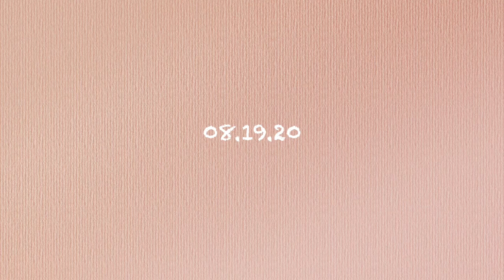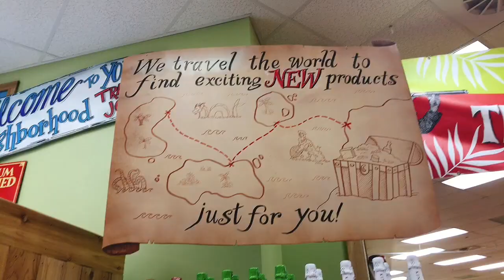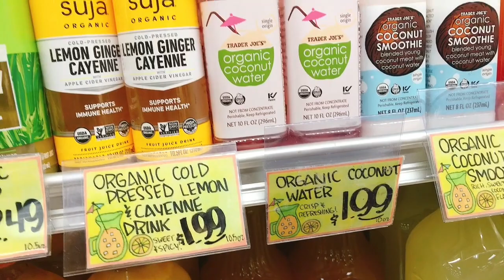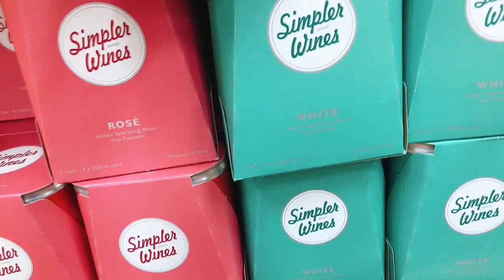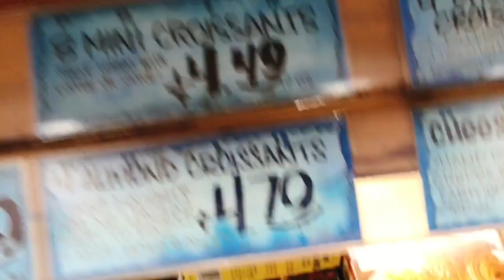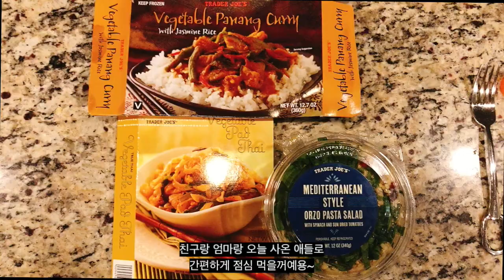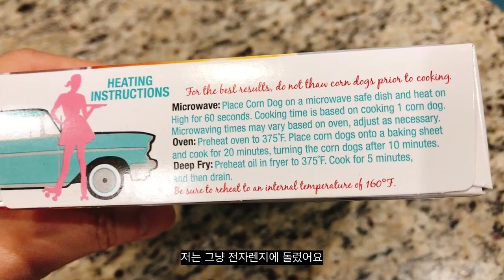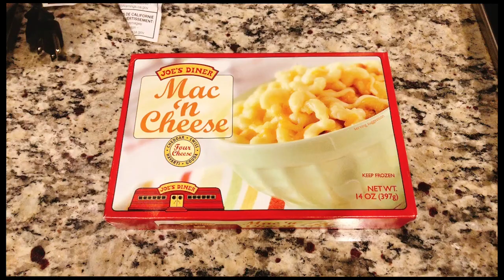(ENG)[🇺🇸 미국 육아 일상] 8월 넷째주 VLOG. 트레이더조 (Trader Joe's) 쇼핑, 정기 플레이 데이트, 유명 유투버 요리 따라하기. 애틀랜타 브이로그.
안녕하세요 :) 다른곳은 어떤지 모르겠지만 제가 살고있는 조지아는 요즘 날씨가 참 많이 흐리고 비가 거의 매일 와요. 저는 사실 비를 (집안에서 뽀송뽀송한 상태로 바라보는걸) 좋아해서 괜찮지만, 아이들이 있는 집들은 그렇지 않겠죠? ㅠㅠ 이번 브이로그도 참 별거 없는 한주였지만 그래도 매일 일상을 기록하려고 나름 열심히 아이퐁을 들이 밀며 찍는 저예요 :) 이번주는 제가 늘 즐겨보는 유명 유투버 두분의 레시피를 따라 요리도 해봤어요. 언제나처럼 트레이더조 쇼핑도 가구요 ㅋㅋㅋ 그럼 다음주까지 모두들 별탈 없이 건강한 한주 보내시길 바래요 :)